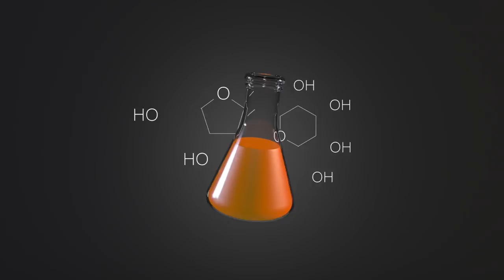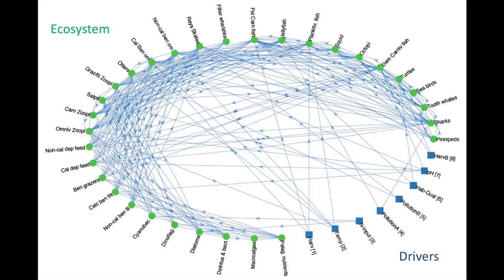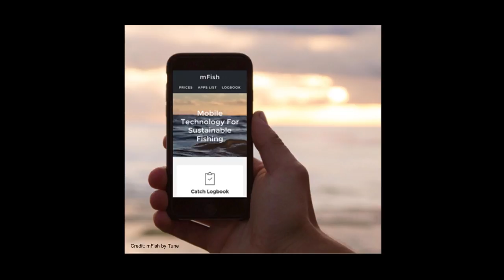Employing high-technology solutions to manage ocean resources | Jim Leape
From climate change to overfishing and pollution with plastics, oceans are under stress as never before. Jim Leape, Co-Director, Center for Ocean Solutions, Stanford University, discusses how technologies such as satellites and oceangoing drones are being used to improve ocean management.